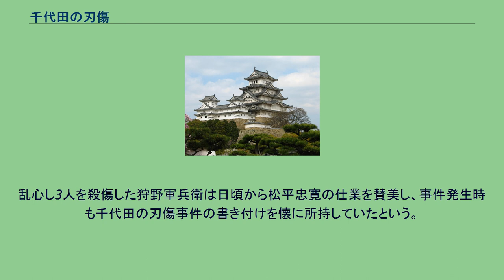千代田の刃傷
千代田の刃傷（ちよだのにんじょう）は、文政6年（1823年）4月22日に松平忠寛（外記）によって引き起こされた刃傷事件である。
文政6年（1823年）4月22日、西の丸の御書院番の新参・松平忠寛は、古参の度重なる侮罵と専横とに、ついに鬱憤これを抑えることができず、本多伊織、戸田彦之進および沼間左京の3人を殿中において斬り殺し、間部源十郎および神尾五郎三郎の2人には傷を負わせ（間部は深手により翌日死亡）、自らは自刃し果てたものである。
事件発生後に直接の上司である酒井山城守を交えて、事件を隠蔽する工作が行われた。
目付は正式な見分書には死者が出た事を記載せず、後の保身のために真実を記した文書を封印文書として作成した。
本丸から来た侍医は死亡者を危篤状態と偽るために外科的工作と虚偽報告するように頼まれ、一旦は拒んだもののこれに従った。
血で染まった20畳の畳は深夜のうちに取り替えられた。
加藤曳尾庵の『我衣』によれば、外記が大奥に務める伯母に鬱憤を吐露した遺言ともいえる書き置きを渡していたため、大奥を通じて事件が露見したという。
時の老中・水野忠成が厳重詮議を行い、殺害された3人の所領は没収され、神尾は改易を申し渡された。
なお松平家は忠寛の子栄太郎が相続を許された。
関係者や生存者への処分 事件の詮議は『西丸御書院番酒井山城守組松平外記及刃傷致自害神尾五郎三郎外二拾壱人御詮議吟味一件』にまとめられている。
この史料によれば、松平外記は普段は几帳面で神経質、普段は穏やかだが癇性が強く、人付き合いが下手な人物だったと証言されている。
また、西丸書院番の酒井山城守組は、古株による新参者へのいじめで有名な職場だった。
着任早々に外記の父松平頼母の後押しによって、追鳥狩で勢子の指揮を執る拍子木役に抜擢されるが、慣習を無視したこの人事によって古株の反感を一身に浴びることとなった。
追鳥狩の予行演習に遅刻した外記は重大な落ち度として責められ、拍子木役を辞退し病気療養として自宅に引き籠もった。
追鳥狩の翌日から職場復帰したが、古株からの嫌がらせや面罵は収まらず、4月22日の事件に至った。
事件の顛末は瓦版で報じられ、落書も数多く作られた。
市井の人々は外記を取り押さえる事も出来ず、凶刃から逃げ惑った旗本の不甲斐なさを物笑いの種とした。
この事件は曲亭馬琴らの『兎園小説余録』にも収められ、歌舞伎狂言にもなった。
大正時代には須藤南翠が小説化している。
宮崎成身の雑録『視聴草』によれば、事件から7か月後に昌平坂学問所で外記の模倣犯ともいえる事件が発生している。
乱心し3人を殺傷した狩野軍兵衛は日頃から松平忠寛の仕業を賛美し、事件発生時も千代田の刃傷事件の書き付けを懐に所持していたという。